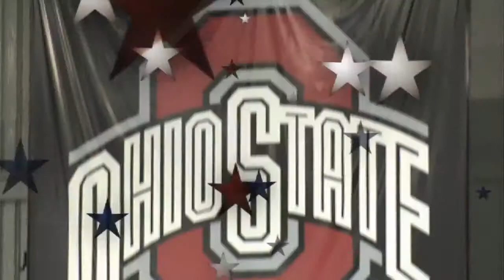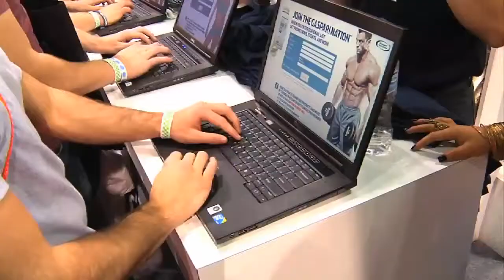2012 Arnold Sports Festival Promo Nick Scott Overall Film Festival Winner